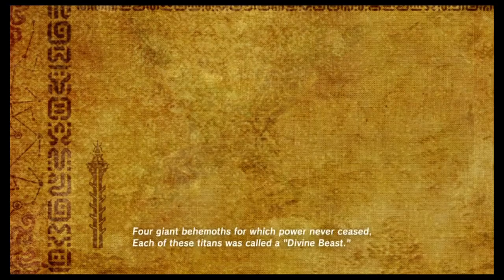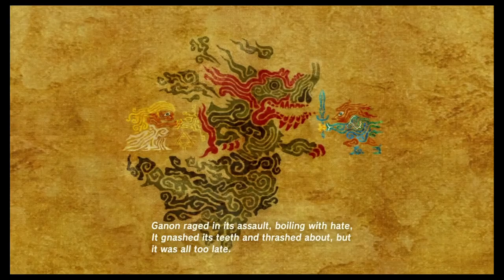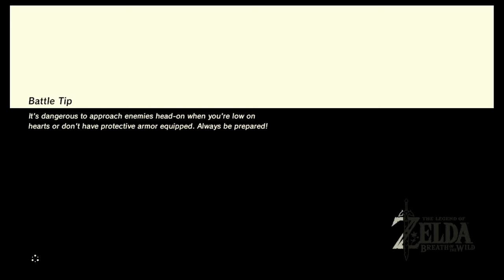Zelda breath of the wild 09